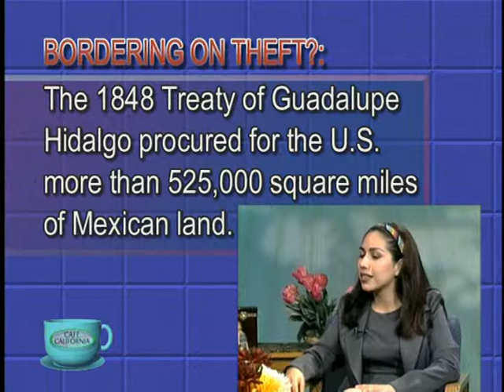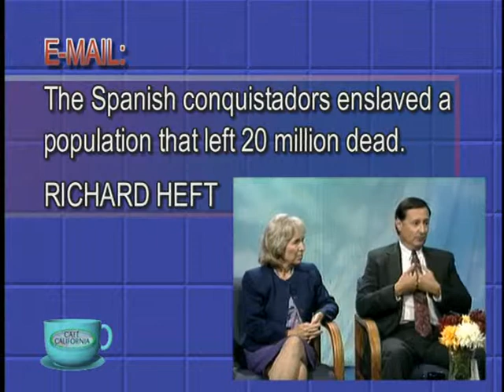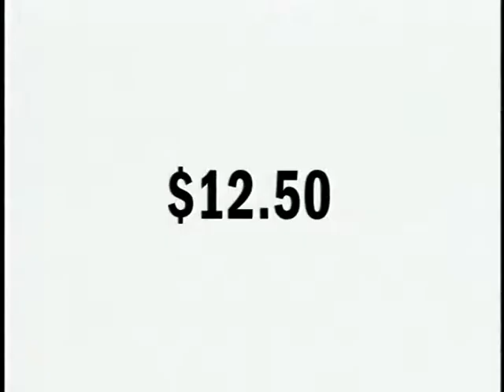CAFE CALIF. with Cris Franco: COLUMBUS 4/4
Was Christopher Columbus a hero or ground zero for the genocide of indigenous Americans?  How best to teach "new history."